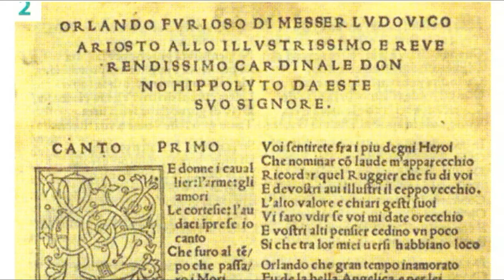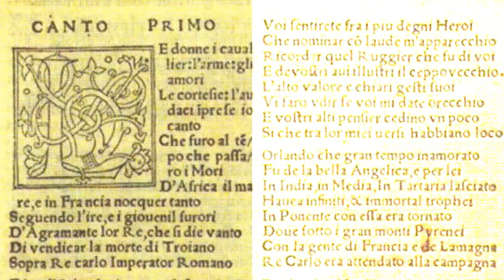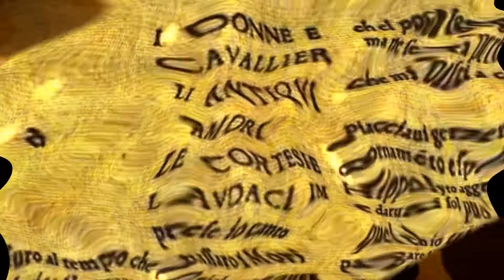La genesi e la composizione dell'Orlando furioso